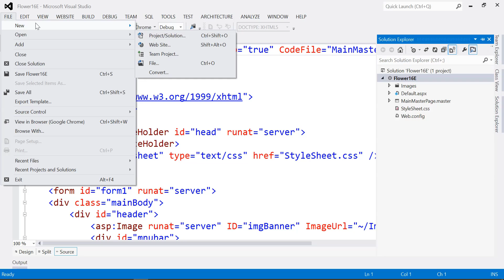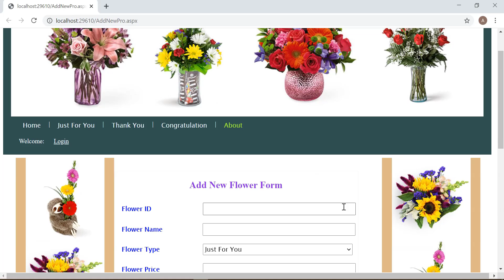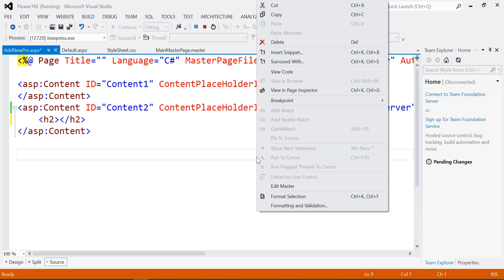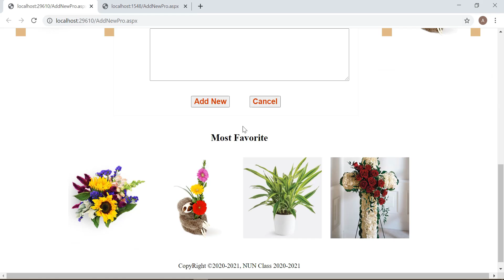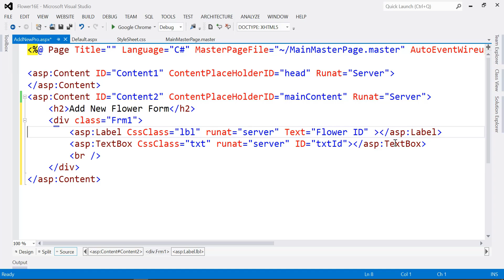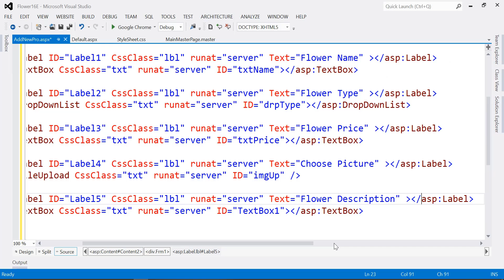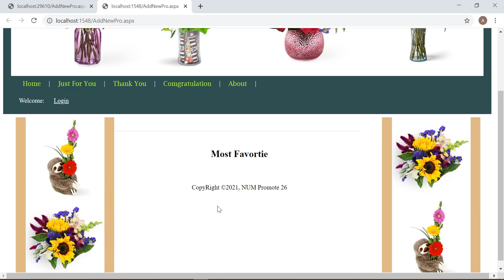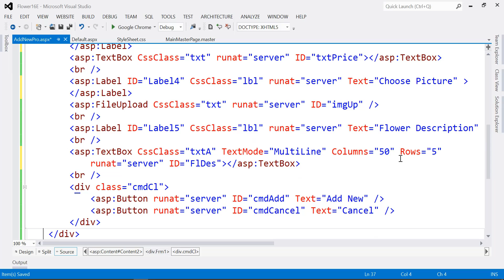ASP.NET - Insert Data into Database Table Part 1 - Designing Form